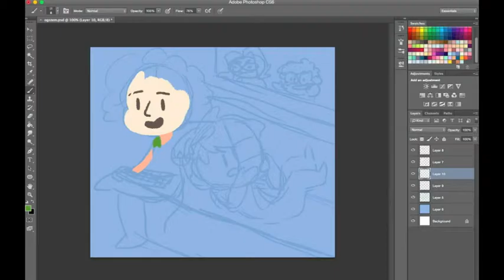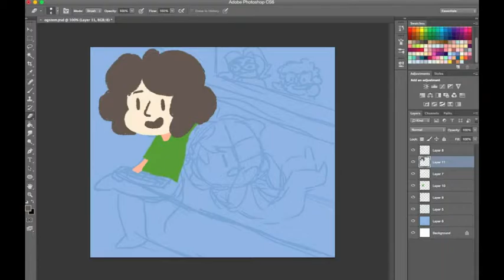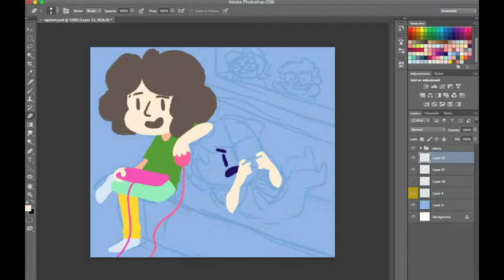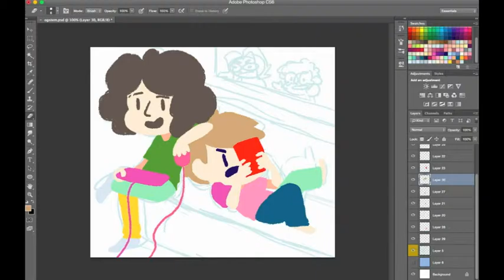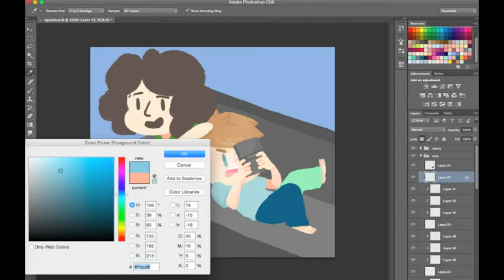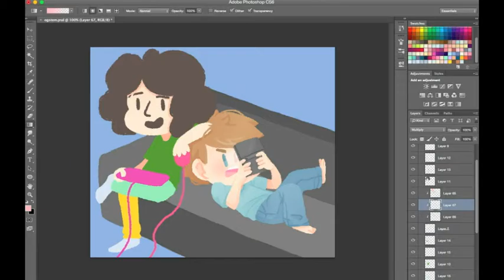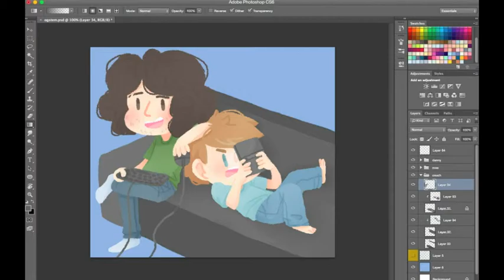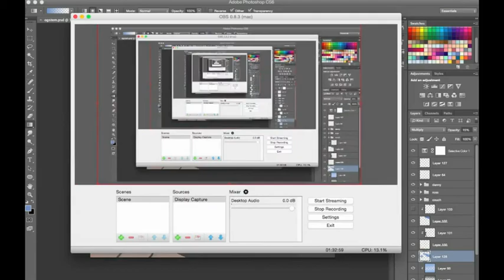steam train speedpaint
This video is sped up 600%, the original took around 2/3 hours. I know this is messily put together but whatever!!

Music if anyone is interested:
1. Heartbeat, Heartbreak - P4 OST
2. Tsuyogari Katamari - Everyone Loves Katamari OST
3. Sogyeokdong - IU
4. Vivid - Glen Check